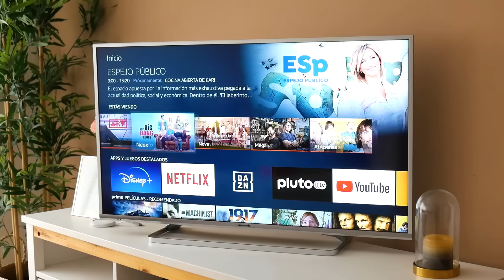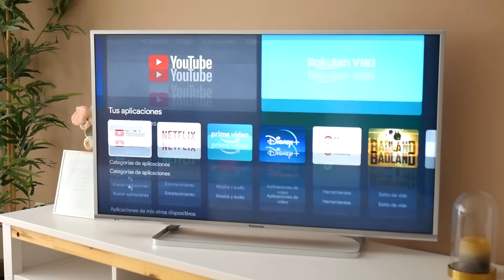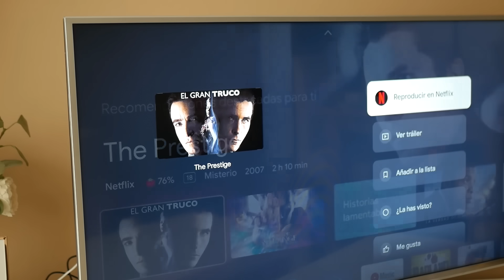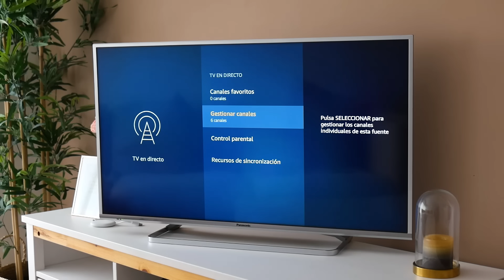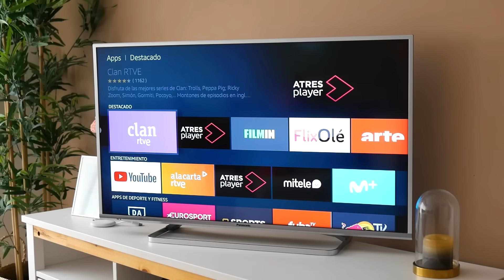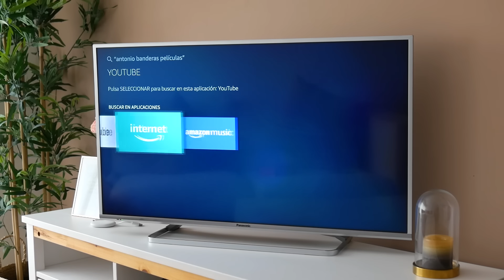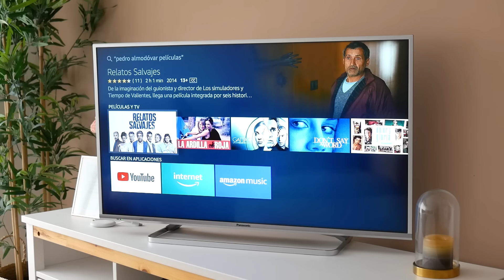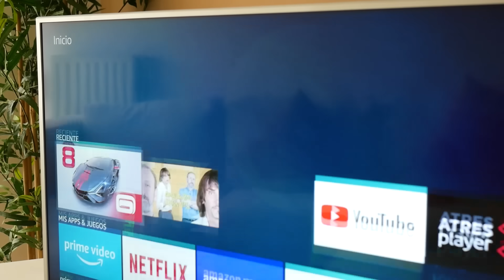Chromecast Google TV 2020, ¿MERECE la PENA frente al Amazon Fire TV 4k?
¿Qué tv stick es mejor para hacer tu televisor 4k toda una smart tv? ¡Aquí te lo contamos!

👌 COMPRA el Fire TV Stick 4k